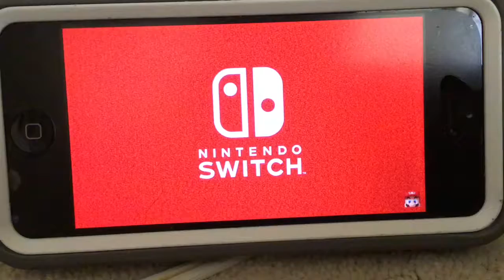Super Mario Odyssey Trailer but without The Metro Kingdom